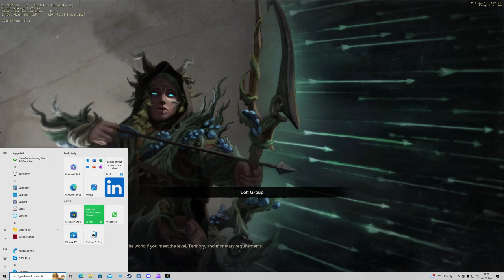New World 2023 10 23 Abaton atk beavers v nemesis flail